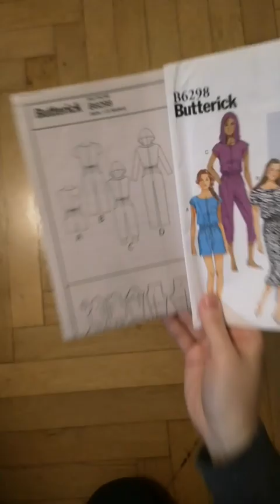Winry Rockbell Cosplay - Overall - Full Metal Alchemist - DIY Sewing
This is how I made the jumpsuit for my Winry Rockbell cosplay (Full Metal Alchemist). I hope this helps some people in some way :)
30hrs of work. 5 hours for pattern adaption only I think :D Also I never sewed a jumpsuit before. Recorded over several weeks.
Material:
- allrounder polyester fabric
Chapters:
00:00 - Preparations (Cutting etc.)
00:20 - Backside
00:33 - Pants pocket
01:11 - Pocket flaps (chest and pants side pockets)
01:49 - Pockets (chest and pants side pockets)
02:35 - Front + Chest pockets
03:02 - Front top + bottom
03:09 - Front + Back
03:22 - "Outer" collar
03:51 - Zipper
05:11 - "Inner" collar
06:23 -  Topstich (Collar, Zipper)
07:02 - Sleeves
07:38 - Close everything
07:58 - Cuff
08:48 - Cuff on leg (elastic)
09:55 - Pants side pocket
10:09 - Done